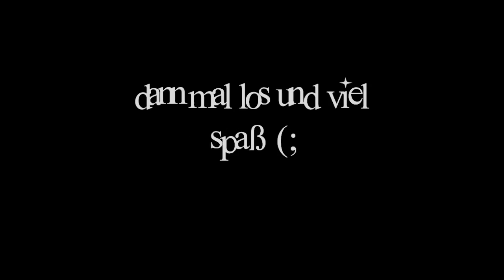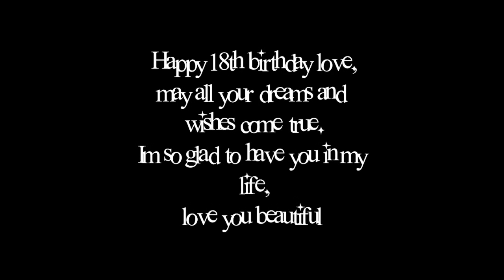tanti auguri amore ♫♪♫♪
happy birthday amore, hoffe dir hats gefallen und hier das video nochmal damit du es anderen zeigen/schicken kannst : ) ti amoo ♥